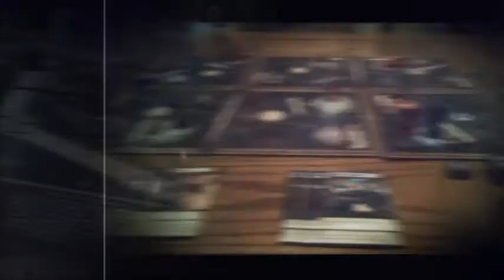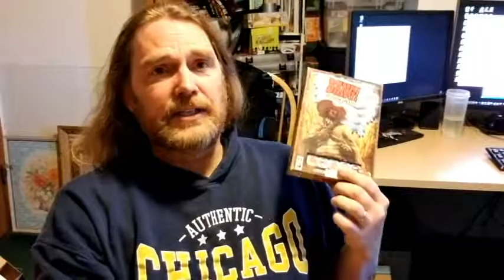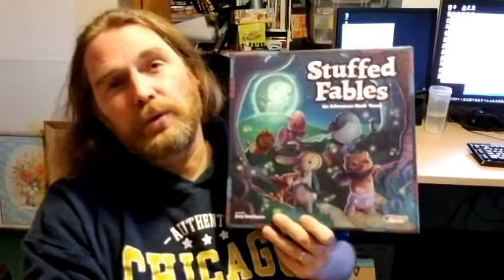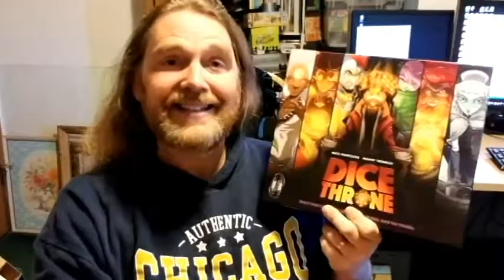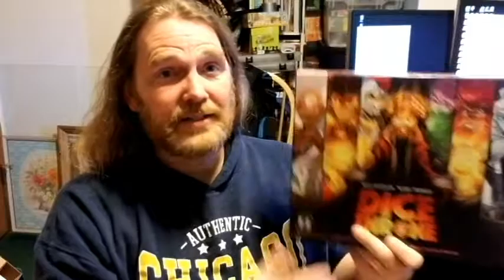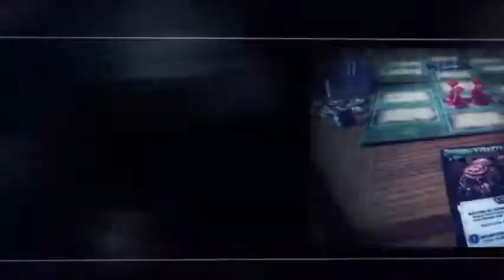Hair Brained Games - Week In Games (4-25)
Topics:
* News
* Question of the Week - Art
* Three Games
* Tim's Tantrum